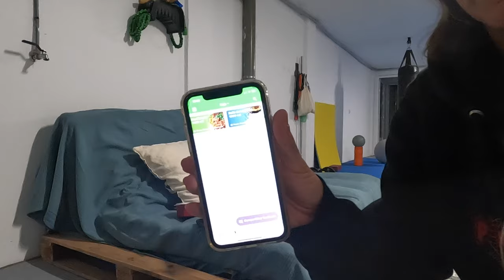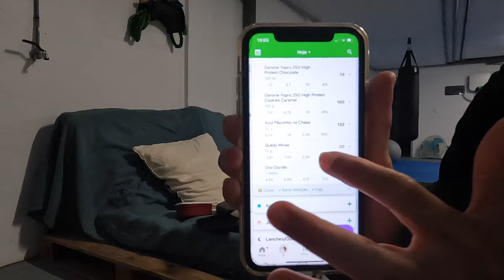Onda INTENSA e longa hoje com bodyboard | dia 9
Onda INTENSA e longa hoje com bodyboard

*VLOGS*